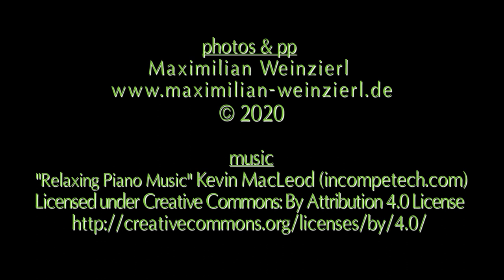and yet they move – stick insect relaxing video – take your time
Music Meditation Zen. sit back, relax, watch the video full screen and enjoy 25 min of looking in my stickinsect-terrarium. the ultimate relaxation for insect lovers, filmed in real time, in one piece. give yourself a break.